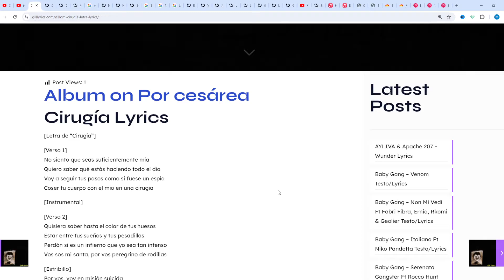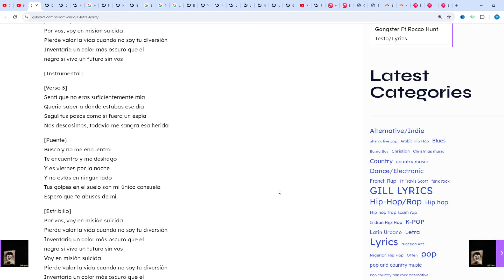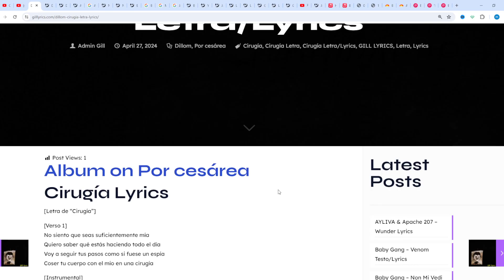Dillom – Cirugía Letra/Lyrics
Cirugía Lyrics
[Letra de “Cirugía”]

[Verso 1]
No siento que seas suficientemente mía
Quiero saber qué estás haciendo todo el día
Voy a seguir tus pasos como si fuese un espía
Coser tu cuerpo con el mío en una cirugía

[Instrumental]

[Verso 2]
Quisiera saber hasta el color de tus huesos
Estar entre tus sueños y tus pesadillas
Perdón si es un infierno que yo sea tan intenso
Vos sos mi santa, por vos peregrino de rodillas

[Estribillo]
Por vos, voy en misión suicida
Pierde valor la vida cuando no soy tu diversión
Inventaría un color más oscuro que el
negro si vivo un futuro sin vos

[Instrumental]

[Verso 3]
Sentí que no eras suficientemente mía
Quería saber a dónde estabas ese día
Seguí tus pasos como si fuera un espía
Nos descosimos, todavía me sangra esa herida

[Puente]
Busco y no me encuentro
Te encuentro y me deshago
Y es viernes por la noche
Y no estás en ningún lado
Tus golpes en el suelo son mi único consuelo
Espero que te abuses de mí

[Outro]
Uh-uh-uh-uh, uh-uh, uh-uh
Uh-uh-uh, uh-uh-uh-uh
Uh-uh-uh-uh, uh-uh, uh-uh
Uh-uh-uh, uh-uh-uh-uh
Uh-uh-uh-uh, uh-uh, uh-uh
Uh-uh-uh, uh-uh-uh-uh